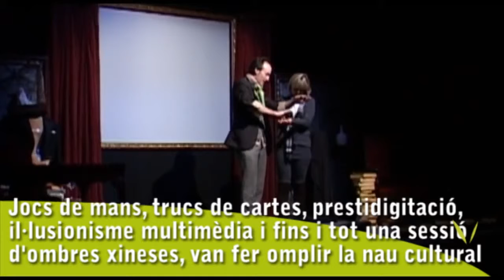Actuació de Sergi Buka a Valldoreix: L'impossibilista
Jocs de mans, trucs de cartes, prestidigitació, il•lusionisme multimèdia i fins hi tot una sessió d'ombres xineses. Aquest va ser el màgic menú que van poder degustar els prop de 90 espectadors que es van acostar el passat divendres 14 d'octubre de 2010 a la Nau de Cultura.